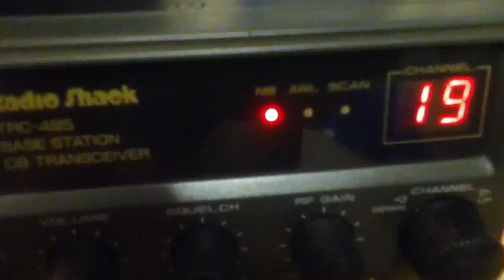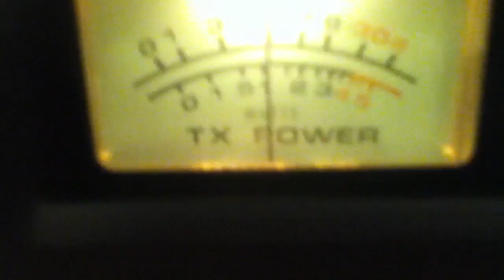TRC-495 CB Radio Motorboating Noise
Mid 1990's Radio Shack TRC-495 Base CB Radio Catalogue No. 21-1579 with a Motorboating noise, ultimately sent for repair, caused by a bad capacitor. Initially, the cover was removed and the top board was inspected for loose or frayed wires and components. The dust was removed and the board and control knobs were cleaned with an electronics cleaner, to no avail. The noise can be drowned out with a higher volume and the CB Transmits & Receives. Noise Blanker/Limiters do not control it. Nearby electrical product interference have been ruled out. The set was sent for work and a capacitor was replaced. The following link gives an explanation to the problem and possible fixes.